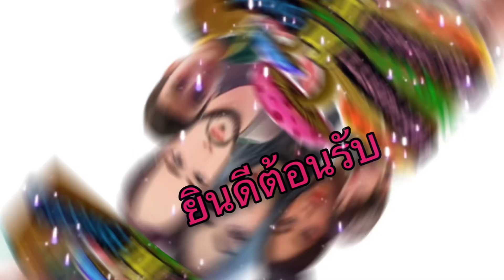อ้ายฝรั่งกับเมี่ยงปลาของเขา กินได่แซ่บแท้อ้ายแจ๊ค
ติดตามเพจเฟสบุ๊คกดที่ลิ้งค์นี้เลย
ครอบครัวแม่แป้งขอบคุณสมาชิกเก่าและใหม่ที่คอยสนับสนุนและติดตาม🙏และขอให้ทุกคนแสดงความคิดเห็นอย่างสุภาพ ขอบคุณมากคะ🙏